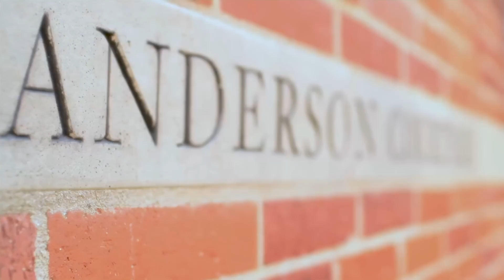Why UCLA Anderson Master of Financial Engineering?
The demand for individuals with a specialized master’s degree is increasing. UCLA Anderson’s top-rated Master of Financial Engineering program offers quants the business school advantage.

Anderson’s MFE is a rigorous, STEM-certified graduate program designed to equip students with advanced quantitative, analytical and financial skills. Combining coursework in finance, mathematics, statistics and computer science, the program prepares graduates for careers in investment banking, asset management and financial technology. Students benefit from UCLA’s strong industry connections, hands-on learning opportunities and access to a network of accomplished alumni. The program emphasizes real-world applications through projects, internships and a capstone experience, making it an excellent choice for those seeking to excel in the rapidly evolving financial landscape.